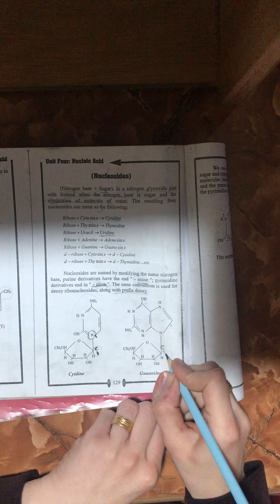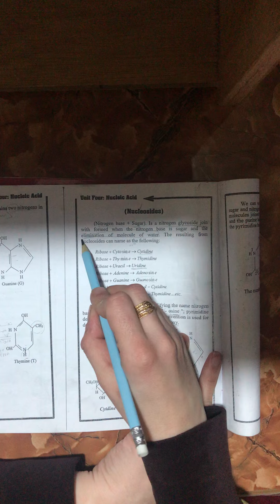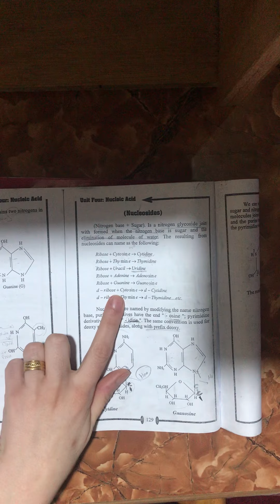محاضره الحيوية رقم ١٨ الجزء الثالثة